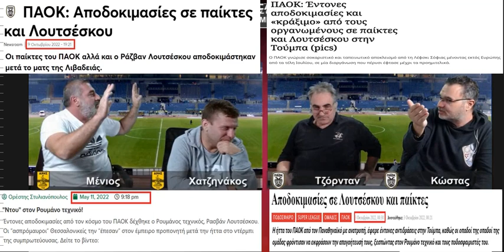Κωστάκης - Λουτσέσκου αποδοκιμασίες (2021-22)